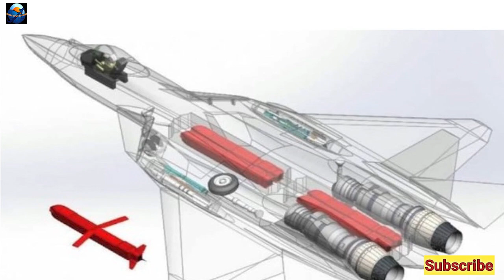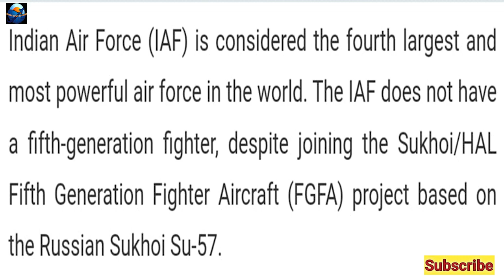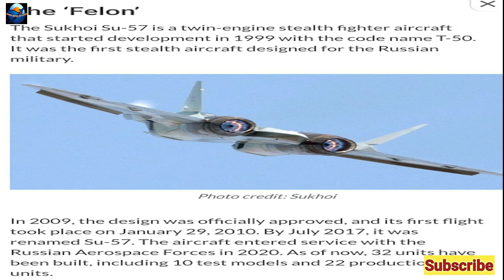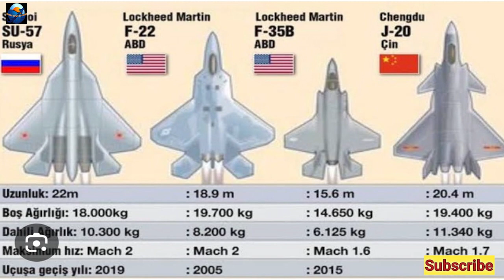India Russia Talks Over SU 57